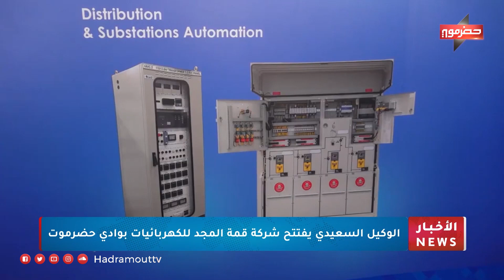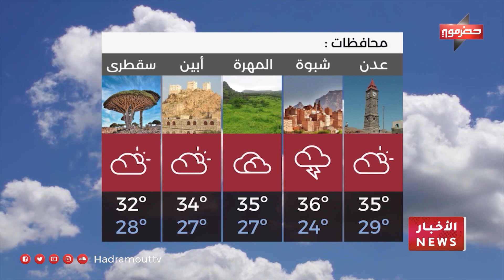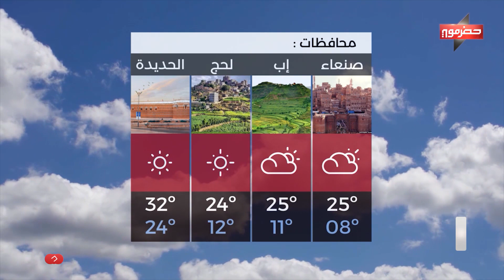نشرة الأخبار ( 6\5\2023 )